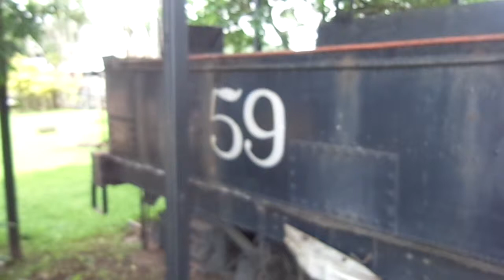Vintage Costa Rica Northern RailWay train- San Jose, Costa Rica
Found this old train still parked on its track at the local station from San Jose to Cartago as a relic on display in the downtown area